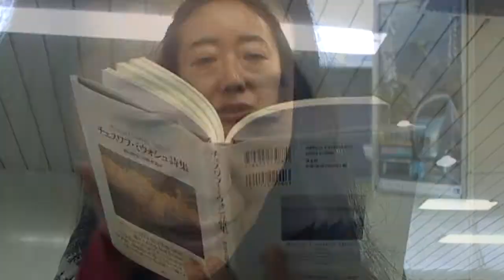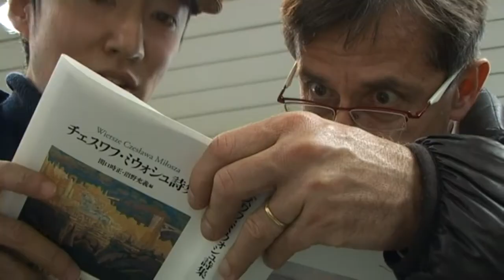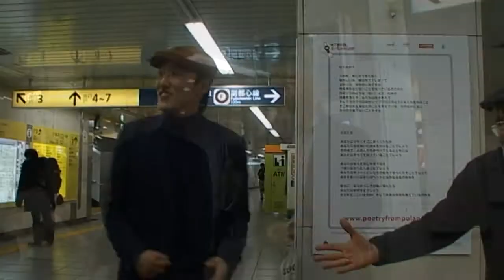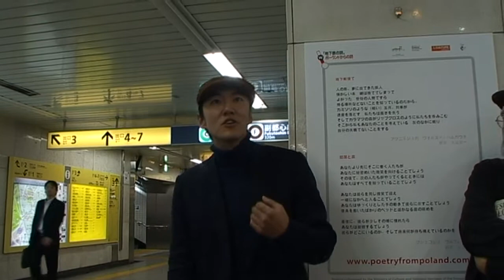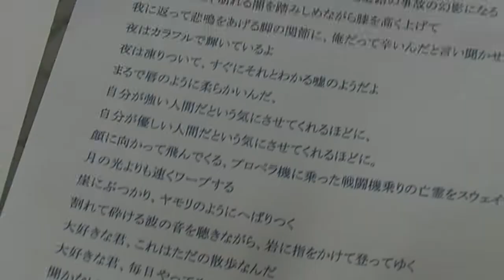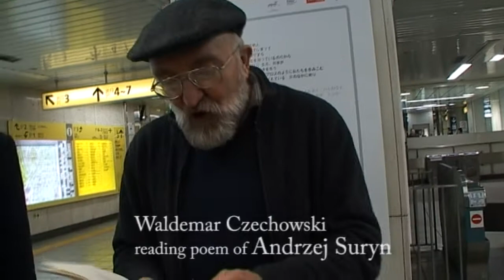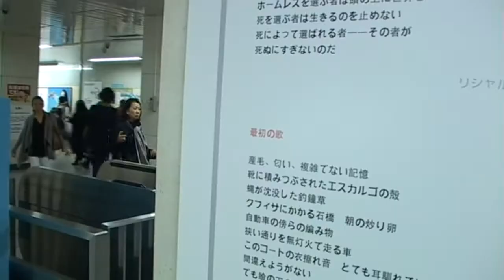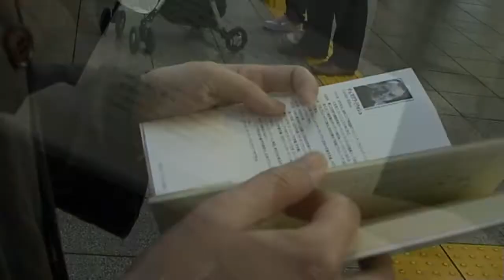POETRY IN METRO-2. In Meiji Jingu Mae poets reciting own poems& Milosz-10'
Contemporary poets, artists reciting own poems and Czeslaw Milosz. They met in Tokio Metro station of  Meiji Jingu Mae, 18 November in front of Milosz planches-poster eight persons loudly reciting poems. Art happening tribute to Czesław Milosz - by Peter MacMillan, Emma Yukifune, Takeo Oshima, Minori Inata.
Poeci, tłumacze i miłośnicy poezji recytują wiersze w tokijskim metrze. Relacja filmowa z happeningu artystycznego zainspirowanego wieczorem poetyckim w Super de Lux, Roppongi Hills, w Tokio, który był poświęcony  PROMOCJI WSPÓŁCZESNEJ POEZJI POLSKIEJ - w roku Milosza, 2011. Recytowany jest także wiersz Andrzeja Suryna, Emmy Yukifune , Takeo Oshima i Petera MacMillana.